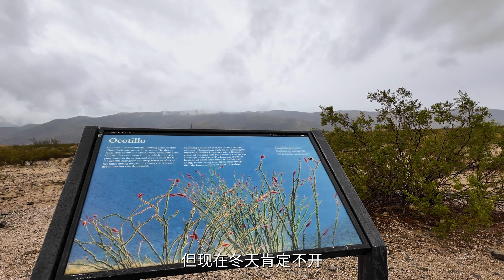约书亚树国家公园｜美国公路旁竟然有中国的石狮子，至今来历不明，也没有任何文字记录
约书亚树国家公园（Joshua Tree）是我们此次旅行过的国家公园中地貌变化最多的，好几个地方都不像在地球上，景色奇异，就是整个过程没见过几个人，我们也不敢继续深入徒步。是一个露营度假的好地方。美国旅游
This is the most varied landform among the national parks we have traveled to this time. Several places are unlike those on earth, and the scenery is strange. Even though we didn’t see many people during the whole process, we didn’t dare to continue hiking further. It's a great place for a camping holiday.